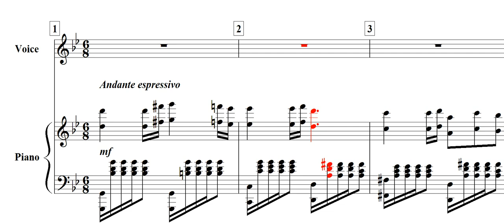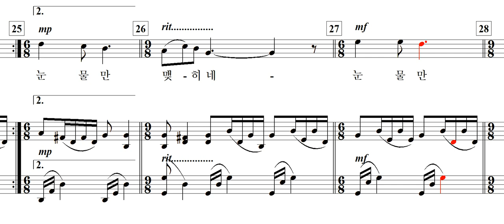그 사랑(하옥이 詩. 박이제 曲)